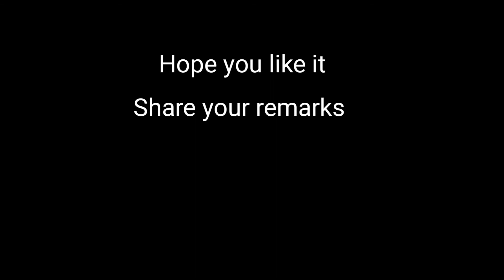Realistic hair by using only one pencil sketching learn to draw realistic hair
hello
hope you all are well . i have drwan realistic hair with 8B pencil and the result is so amazing you can also draw with one pencil just the things is you should know how to shade . if you don't know so don't worry tell me and I'll make a tutorial video too
if u have any quries you can ask here